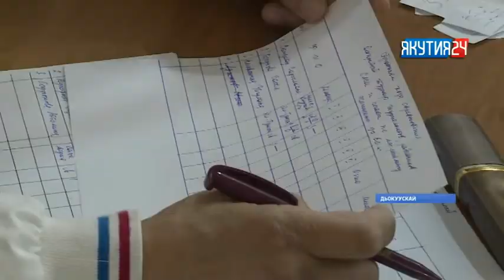Саха сирин суруналыыстарыгар мас тардыһыы күрэҕэ буолла